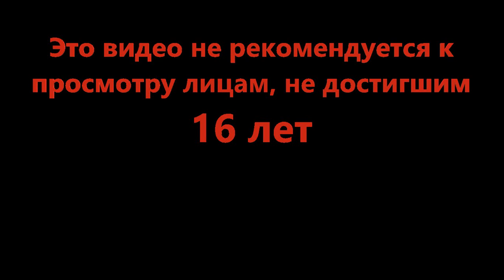3 разных взгляда на мир - [💥 NEW ERA ] Bad Business 3.17 (Roblox)